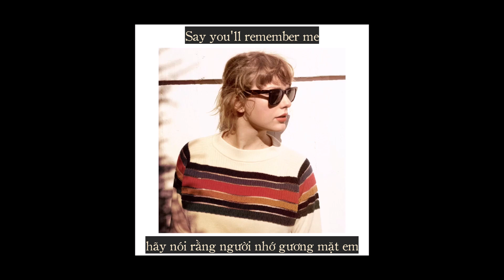Vietsub - Lyrics || Wildest Dreams - Taylor Swift (Taylor's Version)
Wildest Dreams (Taylor's Version) [vietsub] - Taylor Swift
Nhờ hiệu ứng bất ngờ trên TikTok, Taylor Swift đã quyết định thả xích cho Wildest Dreams phiên bản mới của Taylor.
Dịch và Edited bởi Dinhh